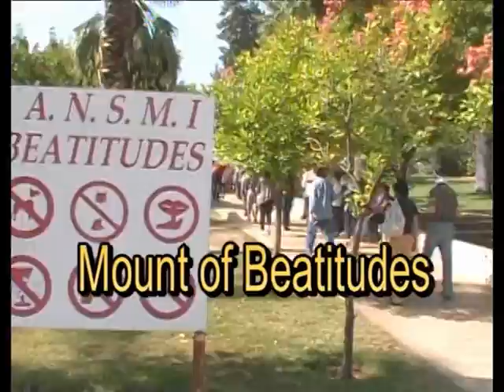Israel Pilgrimage Part 3 Mt of Beatitudes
A pilgrimage to Israel to Israel is something recommended to all Christians.  An opportunity to walk in the footsteps of Jesus. To see where it all happened 2000+ years ago is indeed a very special privilege for all of us.  We are on the Mount of Beatitudes on the shores of the Sea of Galilee.